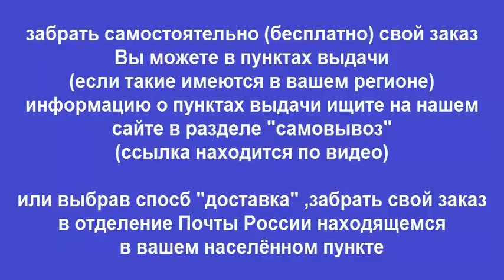Книга FERRARI история ,легенды Подарочный альбом энциклопедия